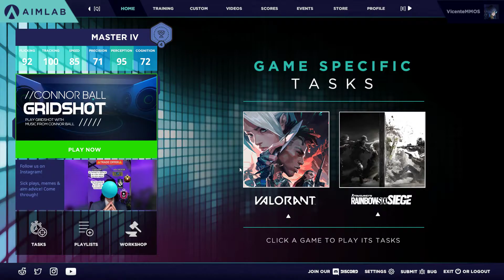[Old PR] Aim Lab - Valorant Heaven Entry Ultimate - 2021 05 16 - 21:59